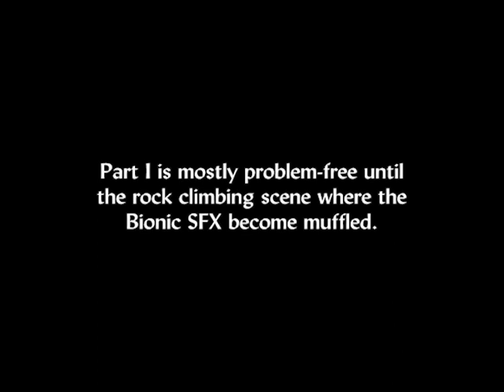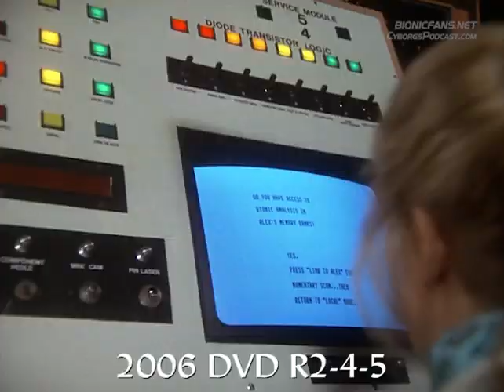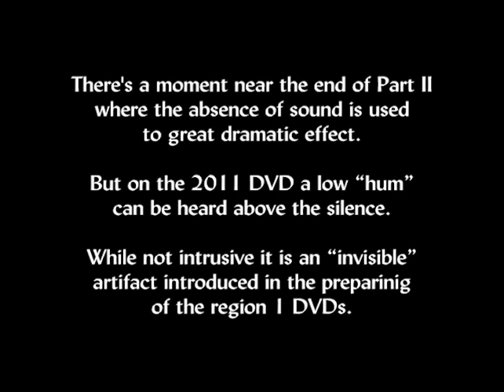Bionic Woman Audio Compare "Doomsday Is Tomorrow"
"Doomsday Is Tomorrow" is, perhaps, the best Bionic Woman story — arguably the best story of either Bionic series. But it, too, suffered from audio problems upon release on region one DVD in 2011.

Part One is mostly problem-free until the rock climbing scene. Part Two hits the audio "muffle" hard at the 19:40 mark and carries it in varying degrees through the end of the episode.

There's a moment near the end of Part Two where the absence of sound is used to great dramatic effect. But on the 2011 DVD, a low hum distortion can be heard above the silence. While not intrusive it is an "invisible" artifact that was introduced while striking the source masters for the R1 DVDs or in the authoring of the DVDs themselves.

Either way, these audio problems have followed this series on every subsequent release — including the Roku HD streams.